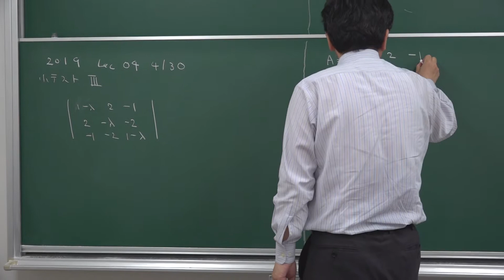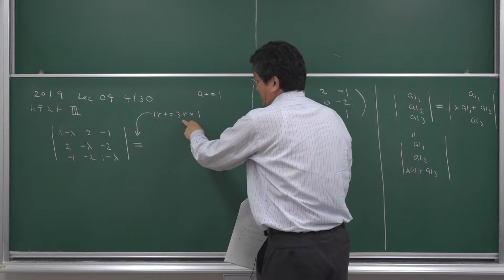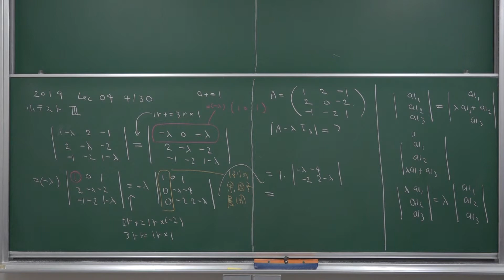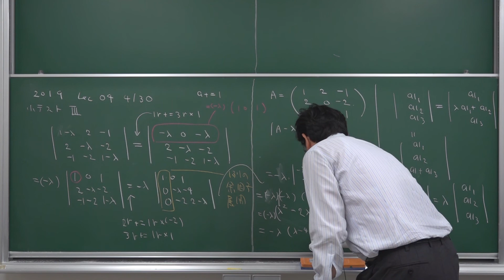2019 Lec04 04-30 小テストⅢ